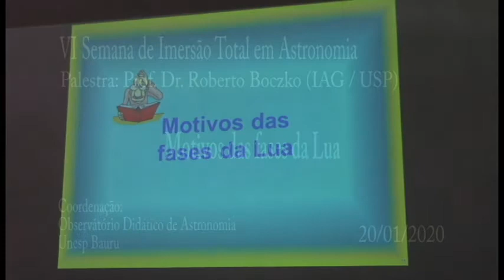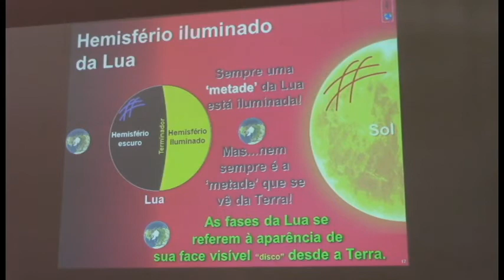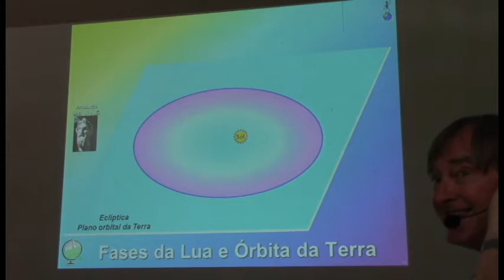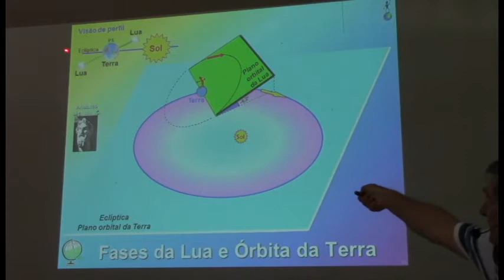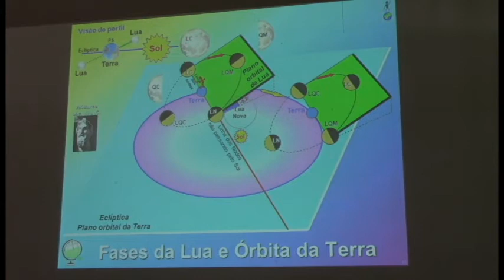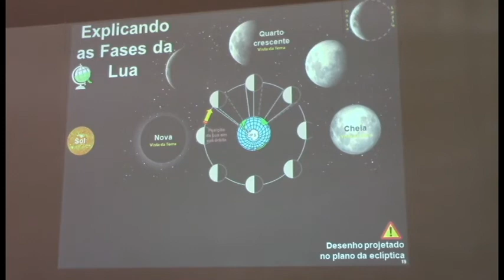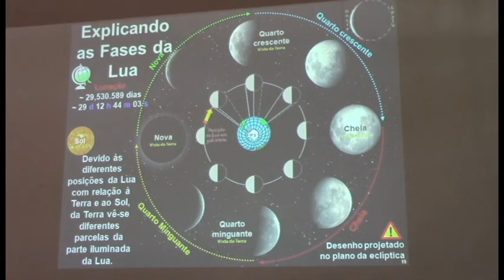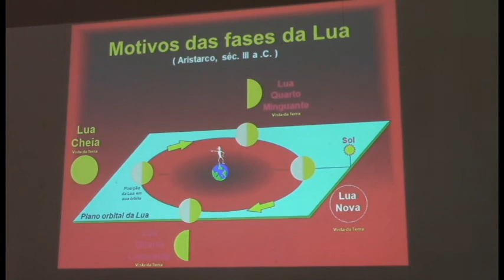029 Motivos das fases da Lua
029 Motivos das fases da Lua

A que se deve às fases da Lua?
A face da Lua que não vejo daqui da Terra sempre fica escura (geralmente chamado de “lado escuro da Lua”)?
O plano da órbita da Lua em torno da Terra coincide com o plano da órbita da Terra (eclíptica)?
O que é a linha dos nodos?
Qual é o erro comum nas figuras de livros didáticos que representam as fases da Lua?
É correto dizer que cada fase dura cerca de 1 semana? Por que?
Qual é o intervalo de tempo entre duas luas novas consecutivas (ou duas fases iguais quaisquer)?
Qual é o intervalo de tempo para a Lua completar uma volta em torno da Terra?

Este vídeo é um trecho da VI Semana de Imersão Total em Astronomia, ocorrido de 20 a 24 de janeiro de 2020, organizado pelo Observatório Didático de Astronomia da Unesp Bauru. Os slides de todas as palestras ministradas pelo Prof. Dr. Roberto Boczko (IAG/USP) podem ser obtidos no link do evento: